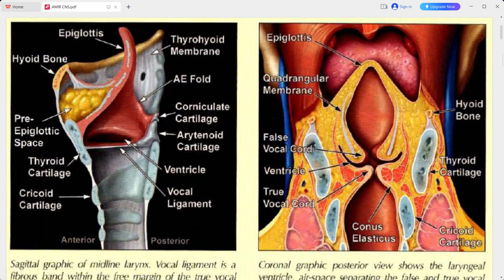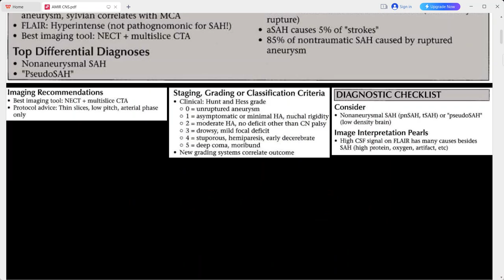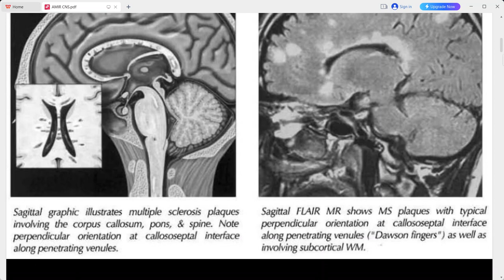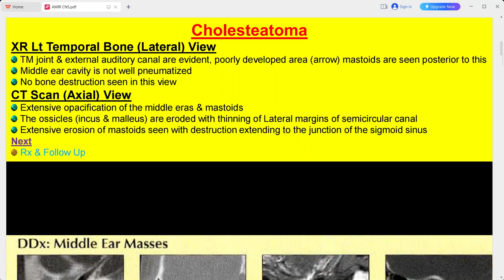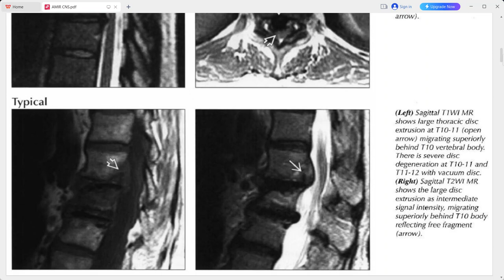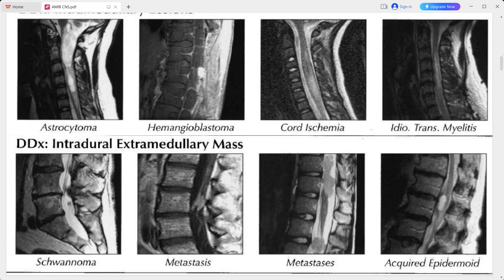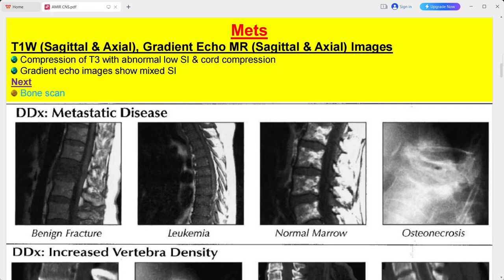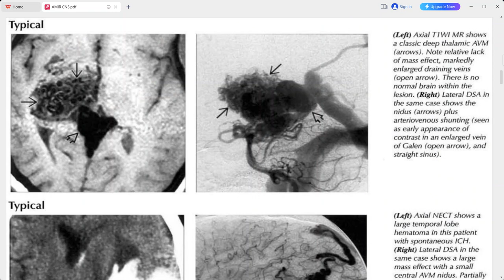RADIOLOGY EXAM CASES